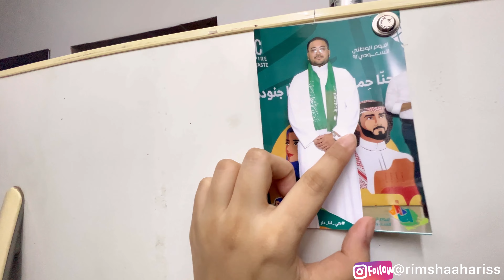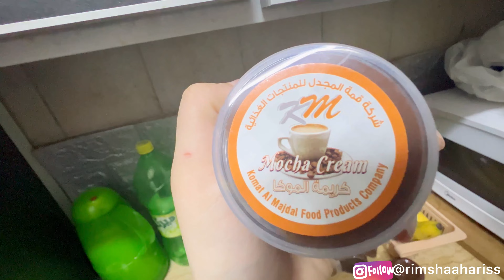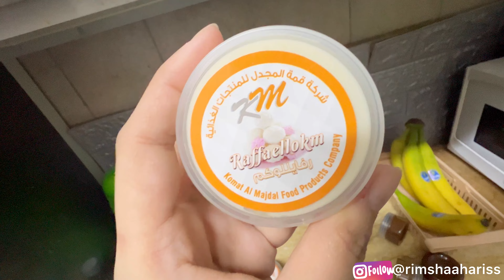Saudi National Day | Finally mene 1st time shrimps buryani try ki 😝